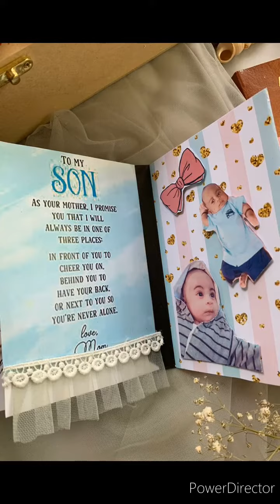Wedding Anniversary Gift for Wife 😍 | Scrapbook | Explosion box | Gift Hamper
Wedding Anniversary Gift For Wife 😍